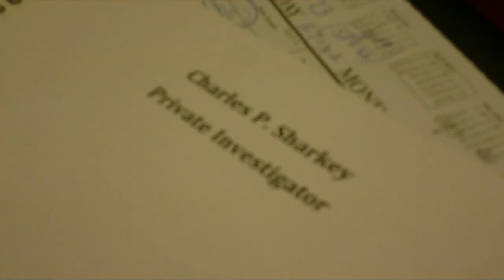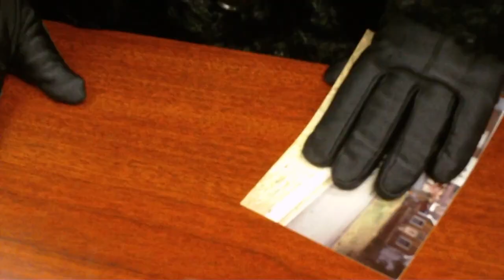Hard Luck Chuck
A Robert LoManto Film

Starring
Bryan Tyburski
Stephanie Quick
Robert LoManto
John Sangis

Roger Hitchuk
John Sangis
Robert LoManto